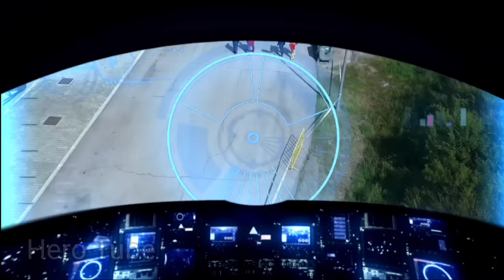CAPTAIN AMERICA vs HULK vs SPIDERMAN AVENGERS THANOS,HULK CARTOON, IRONMAN,BATMAN, AVENGERS ASSEMBLE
CAPTAIN AMERICA vs HULK vs SPIDERMAN vs THANOS AVENGERS IRONMAN,HULK CARTOON, THOR,BATMAN, HULK MAESTRO VS HULK ZOMBIE AVENGERS ASSEMBLE | HERO TUBE